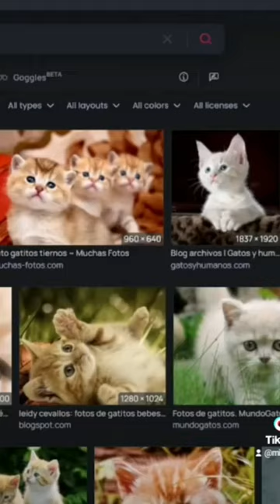Cuando juegas Minecraft y escuchas los sonidos de cueva